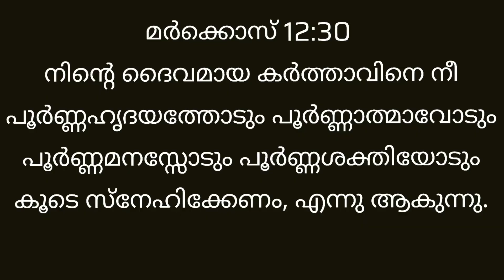Worship That Pleases God | Real Worship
Self explanation of the book "PURPOSE DRIVEN LIFE by RICK WARREN